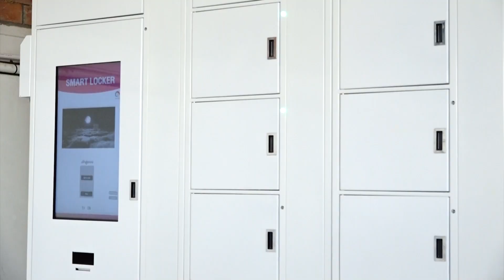MSU Library Open House : Beyond Library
วันที่ 6 สิงหาคม 2567 สำนักวิทยบริการ มหาวิทยาลัยมหาสารคาม จัดงาน MSU Library Open House: Beyond Library ประจำปีการศึกษา 2567  โดยมี รองศาสตราจารย์ ดร.ประยุกต์ ศรีวิไล ผู้รักษาราชการแทนอธิการบดีมหาวิทยาลัยมหาสารคาม เป็นประธานเปิดงาน และ รองศาสตราจารย์ ดร.รัตนโชติ เทียนมงคล ผู้อำนวยการสำนักวิทยบริการ นำผู้บริหาร บุคลากร นิสิต เข้าร่วมชมการออกร้านจำหน่ายหนังสือและสื่อการศึกษา ซึ่งจัดขึ้นในวันที่ 5 - 7 สิงหาคม 2567 ณ บริเวณลานอัฐศิลป์ทางเชื่อมหน้าอาคารวิทยบริการ A และ B  มหาวิทยาลัยมหาสารคาม